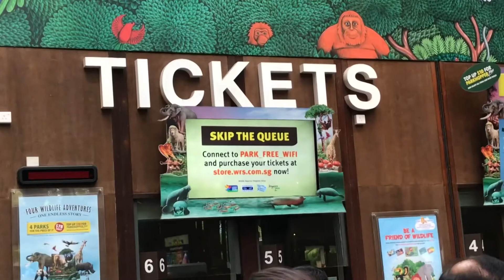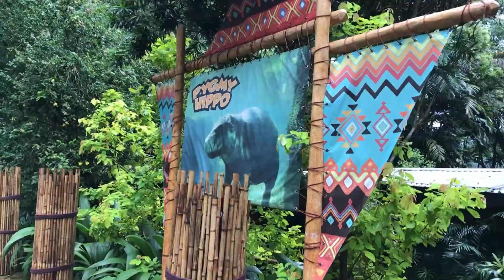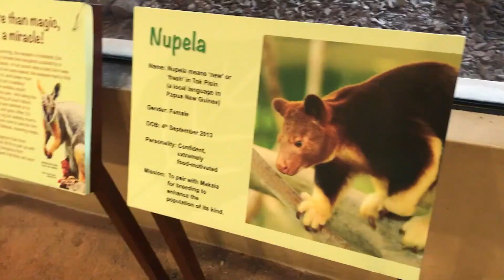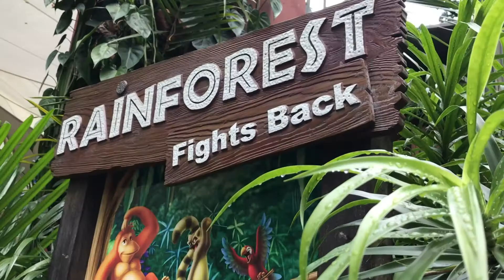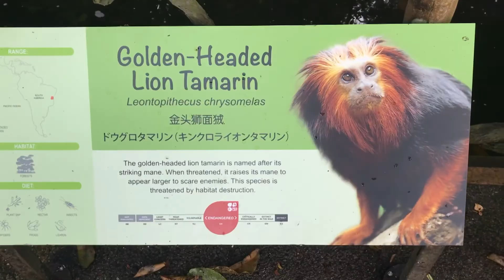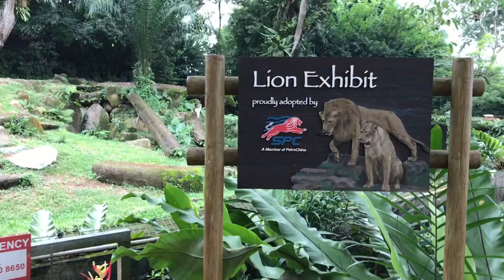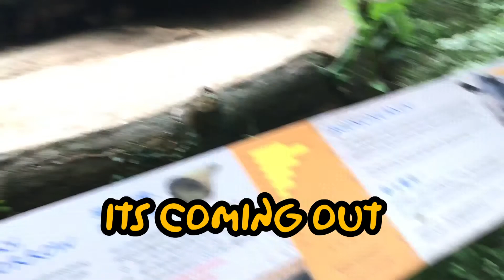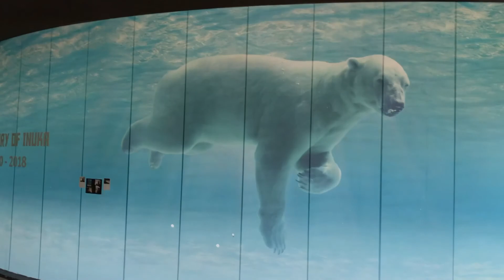A DAY AT THE ZOO 2018